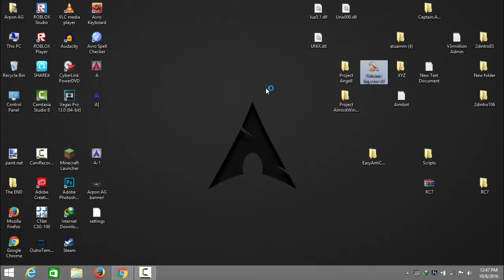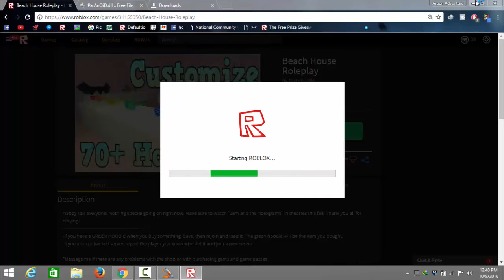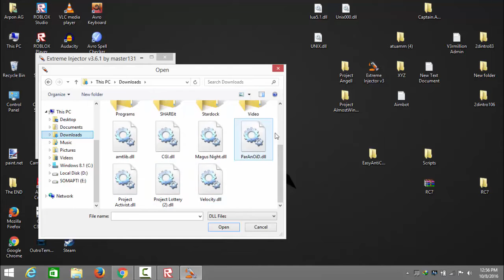Roblox New Exploit | ParAnOiD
-Arpon Adventure Gamer